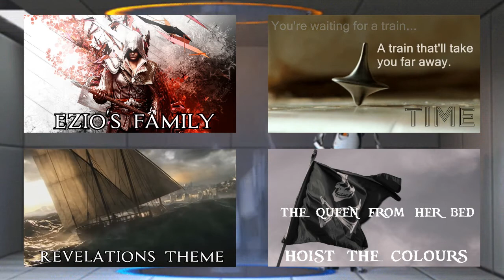Portal - Still Alive (Music Box Version) + lyrics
I love this song :D

Lyrics:
This was a triumph.
I'm making a note here:
HUGE SUCCESS.
It's hard to overstate my satisfaction.

Aperture Science.

But there's no sense crying over every mistake.
You just keep on trying till you run out of cake.
And the science gets done and you make a neat gun.
For the people who are still alive.

I'm not even angry.
I'm being so sincere right now.
Even though you broke my heart and killed me.
And tore me to pieces.
And threw every piece into a fire.
As they burned it hurt because
I was so happy for you!

Now these points of data make a beautiful line.
And we're out of beta, we're releasing on time.
So I'm GLaD I got burned.
Think of all the things we learned

Go ahead and leave me.
I think I prefer to stay inside.
Maybe you'll find someone else to help you.
Maybe Black Mesa...
THAT WAS A JOKE. Haha. FAT CHANCE.
Anyway, this cake is great.
It's so delicious and moist.

Look at me still talking when there's science to do.
When I look out there it makes me GLaD I'm not you.
I've experiments to run there is research to be done
On the people who are still alive

And believe me I am still alive.
I'm doing science and I'm still alive.
I feel FANTASTIC and I'm still alive.
While you're dying I'll be still alive.
And when you're dead I will be still alive.

Still alive
Still alive